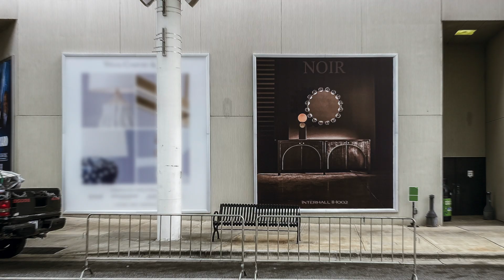High Point Market -Spring 2022-